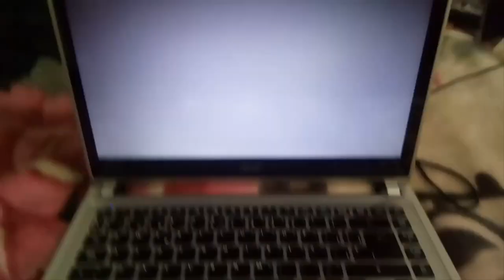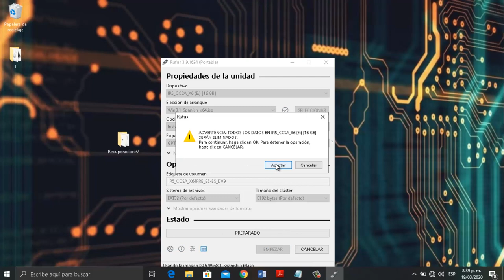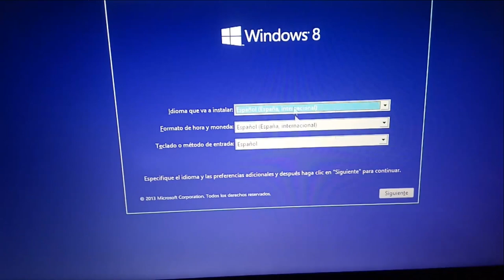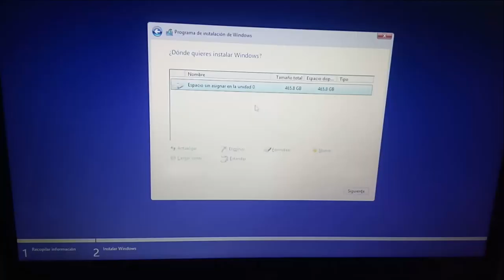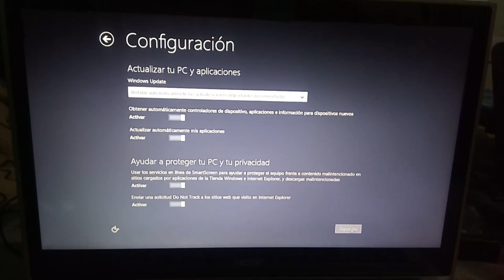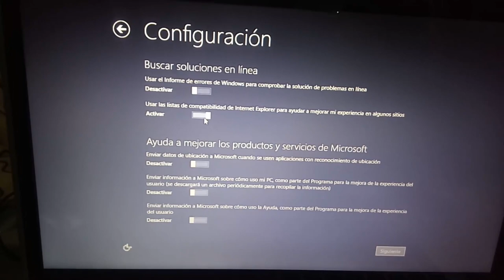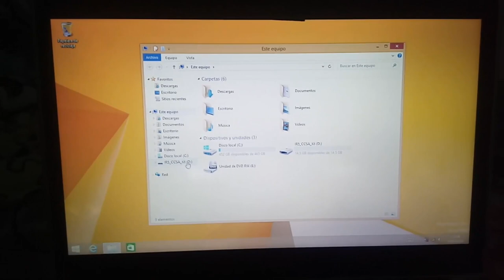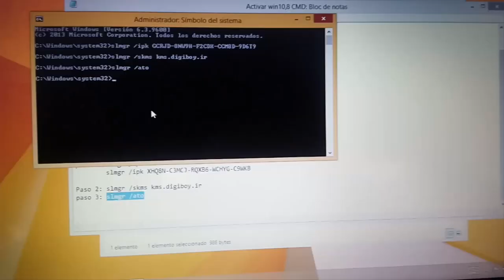Operating System Not Fund 2024 [Acer Aspire V5 431P]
⭐ 🟢 - Error operating system not found  en computadores. El problema que poseía era mucho mas grave, tenia dual boot en mi disco por un lado windows 8 y por el otro wifislax en modo Gpt UEFI y obligado debía obtener este error para poder llevar a cabo la recuperación de mi sistema pero después de investigar la solución completa para el Grub2 en discos Gpt esta en mi canal de youtube.
Archivos